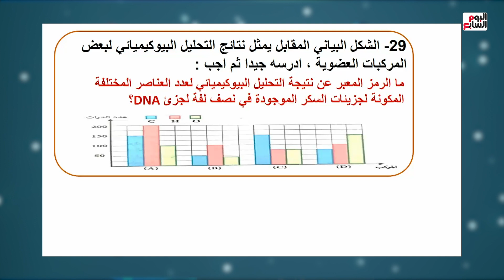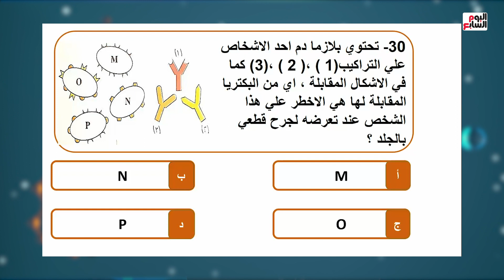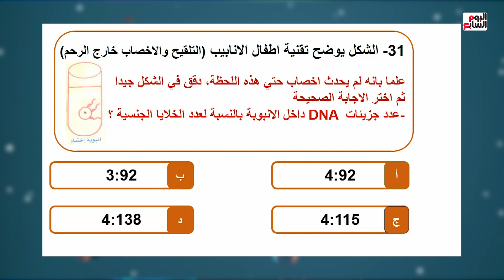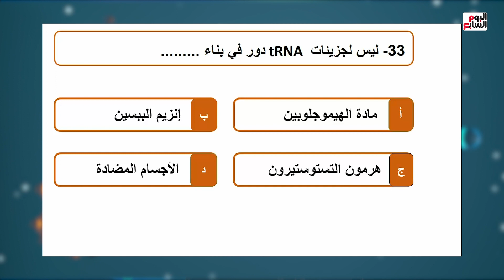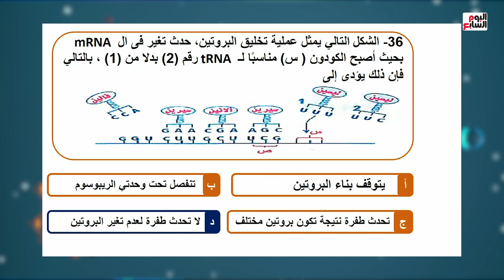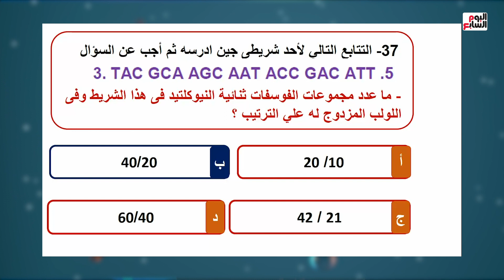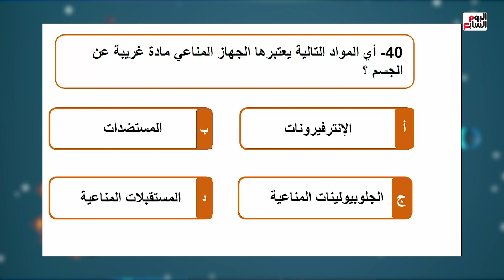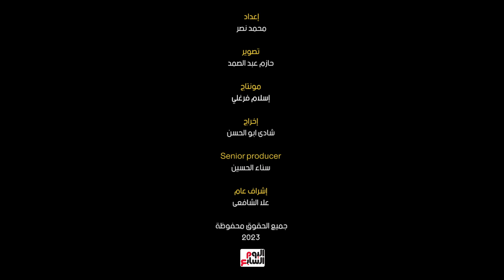الأسئلة من خارج الكتاب والإجابة من المنهج.. شكل امتحان مادة الاحياء وكيفية الإجابة